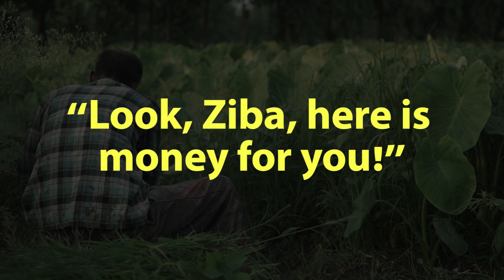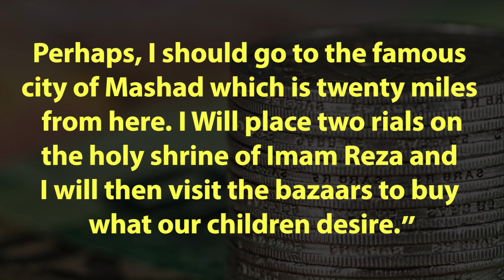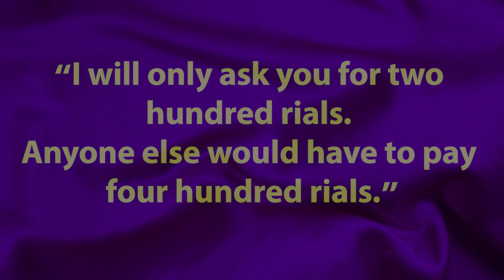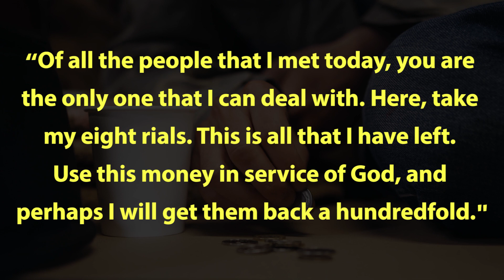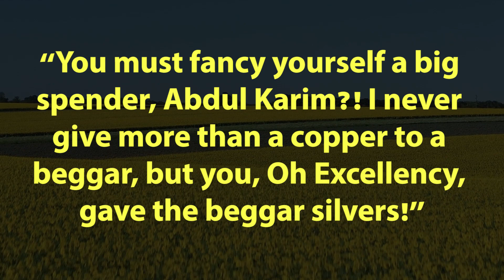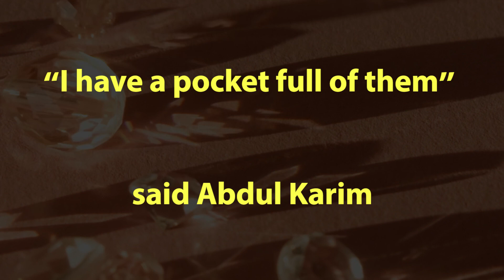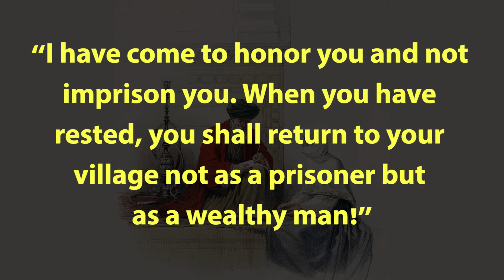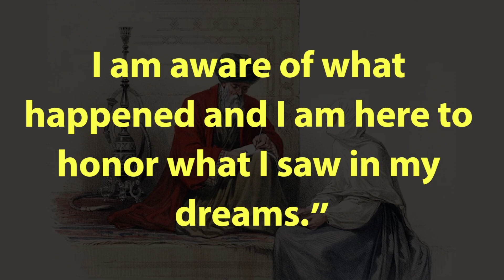The King’s Treasure | Why Generosity and Kindness Matters!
This is a short story about generosity and kindness. It is to be understood that in life, the more people you help the more successful you will become.

Don’t forget to SUBSCRIBE to my channel by clicking the subscribe button above and make sure you CLICK THE BELL ICON so you can get notifications when our next video goes up, so you don’t miss anything!

REMEMBER – We are sharing stories to inspire people around the world. So please help us spread this message by sharing this video with five (5) of your friends now!